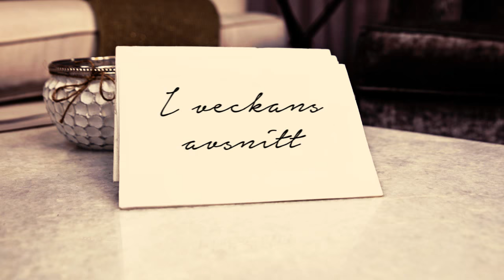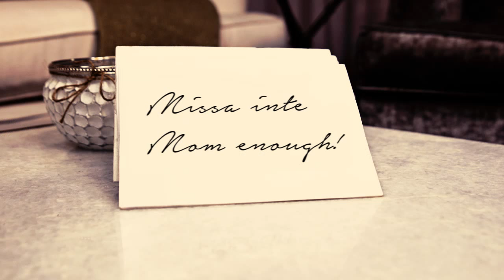Kost & Hälsa - Trailer | Mom Enough